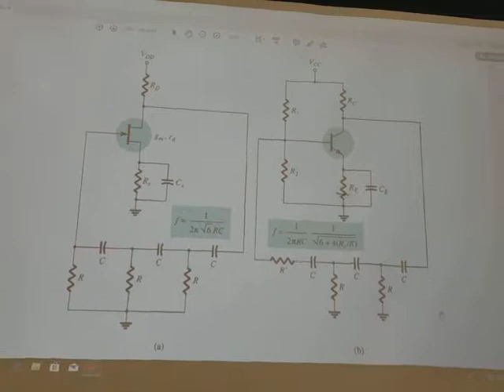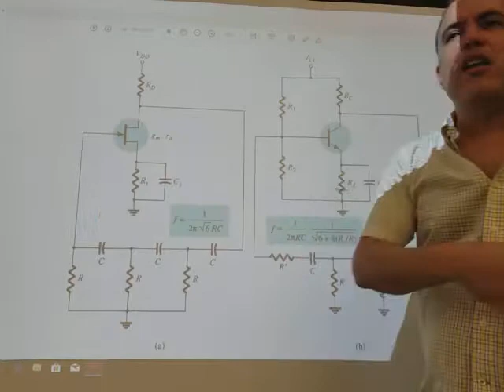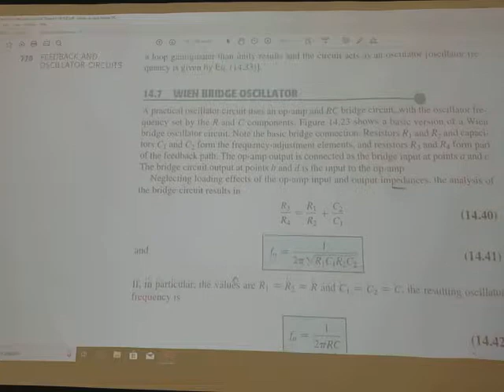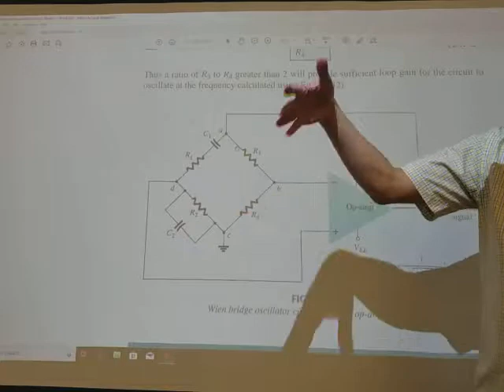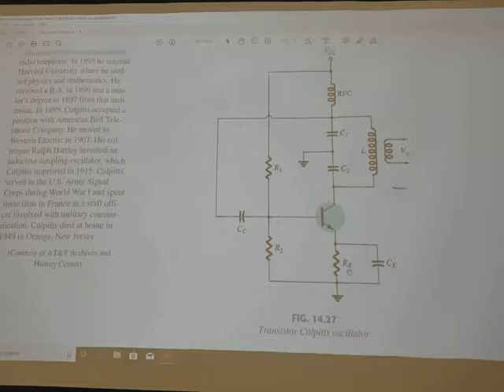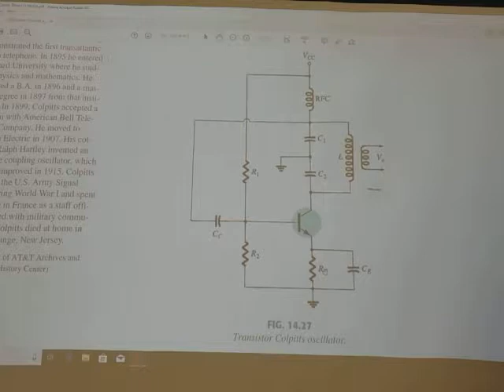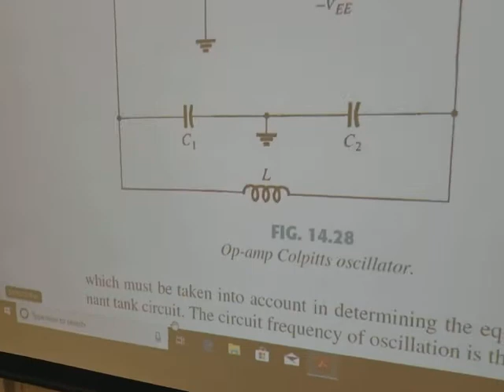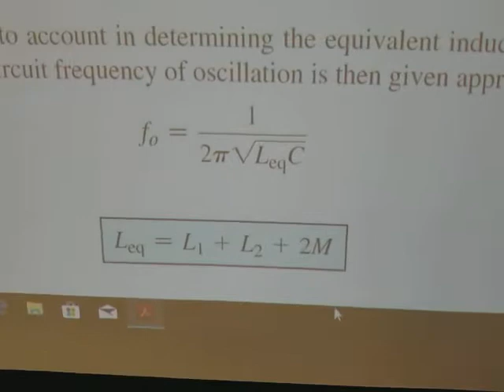dispositivos electronicos2 lecture19b